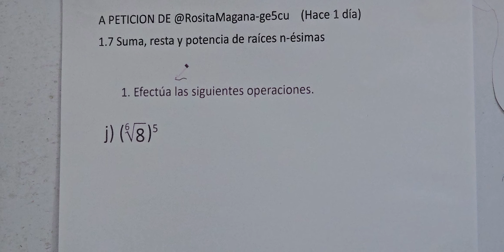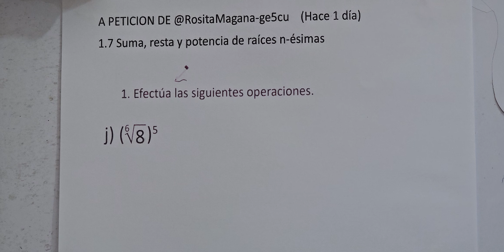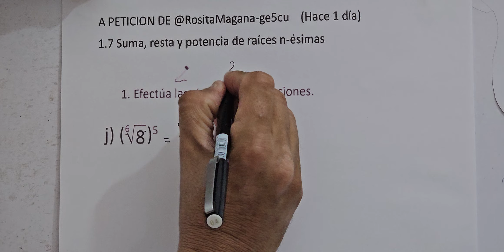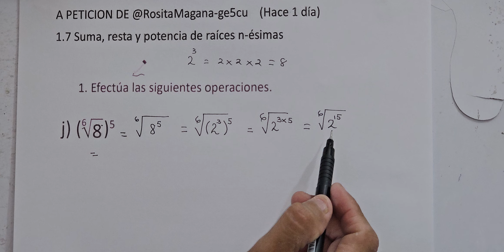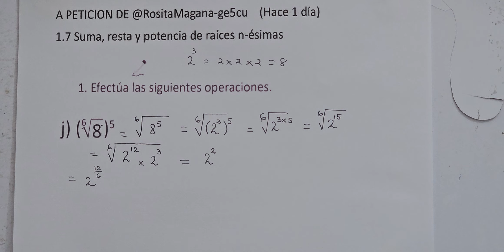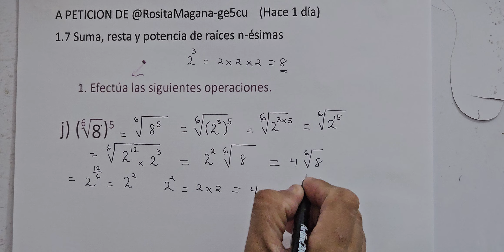1.7 SUMA, RESTA Y POTENCIA DE RAÍCES n-ésimas NUMERAL 1 LITERAL J UNIDAD 4 SEGUNDO AÑO